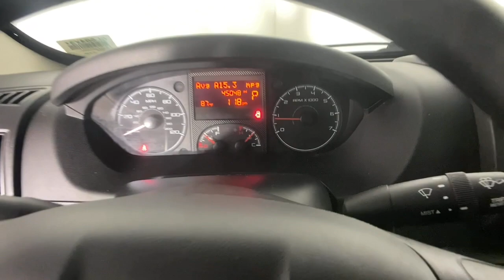2015 Ram ProMaster 1500 Morrow, Peachtree City, Newnan, McDonough, Union City, GA CL504231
Bright White Clearcoat Used 2015 Ram ProMaster 1500 available in Morrow, Georgia at Hennessy Mazda Buick GMC. Servicing the Peachtree City, Newnan, McDonough, Union City, GA area.
2015 Ram ProMaster 1500 Low Roof - Stock#: CL504231 - VIN#: 3C6TRVAG2FE504231

2015 Ram ProMaster 1500 Low Roof Odometer is 96527 miles below market average!brbr**Eligible for a 100,000 mile Hennessy Certified Warranty!**, **Nationwide Delivery Available!**, **We pay top dollar for trades!**, **Call now for details**, Cargo Partition w/Sliding Window, Quick Order Package 21A, Radio: AM/FM/MP3.brbrbrHennessy of Southlake is Proud to offer you this Exceptional 2015 Ram ProMaster 1500, Appointed with the Low Roof Trim and is finished in Bright White Clearcoat over Gray Vinyl inside. It comes well appointed, is exceptionally clean, and has undergone a rigorous mechanical and cosmetic reconditioning process. Come see why our cars are a cut above!brbrAt Hennessy of Southlake, we offer a tremendous selection of New & Pre-Owned vehicles, accompanied with outstanding deals and unparalleled service! We have a strong and committed sales staff with many years of experience satisfying our customers' needs. We take pride in standing above the competition with a solid reputation and our entire team will ensure your car buying experience exceeds your expectations! We are leading the way with Real-Time Market based pricing that yields you the absolute best values on every car and truck. For over 50 years, the Hennessy family has been the most trusted name for luxury vehicles in metro Atlanta. We operate 10 dealerships in the Atlanta market, which provides us with access to a network with over 2,500 vehicles! No matter what you are interested in, we cant wait to help you find the perfect vehicle!